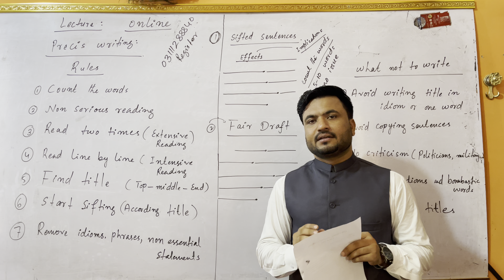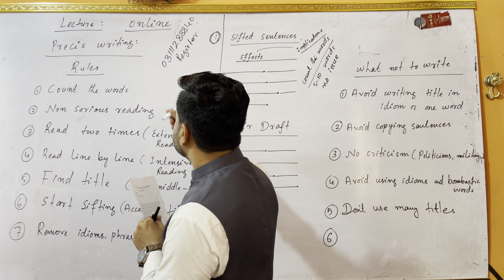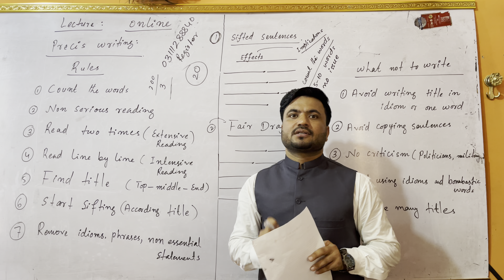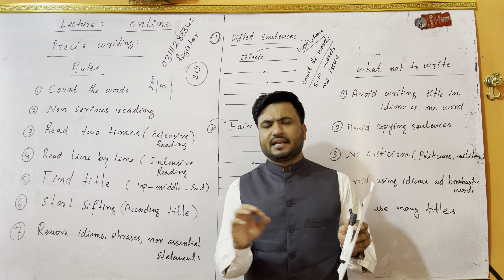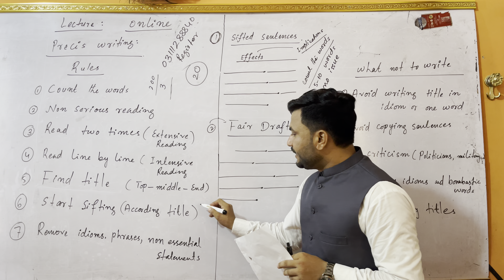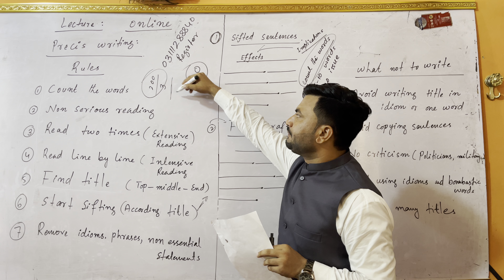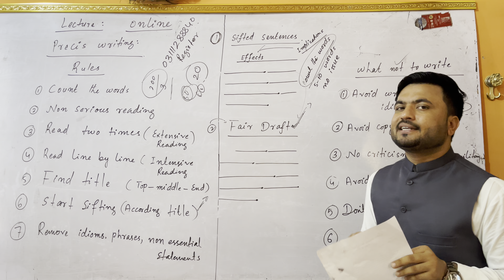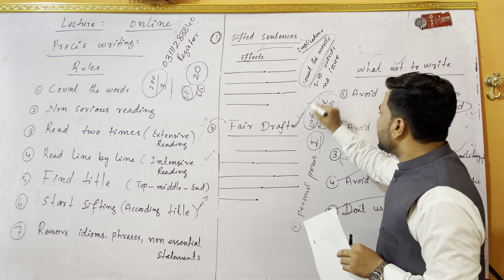Précis Writing Techniques | For CSS Aspirants | Watch and excel in art of writing